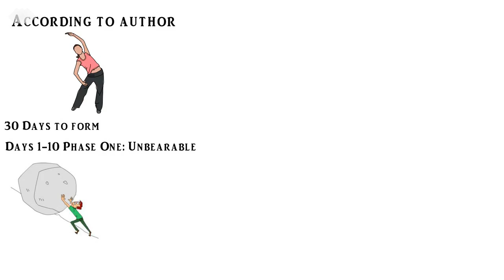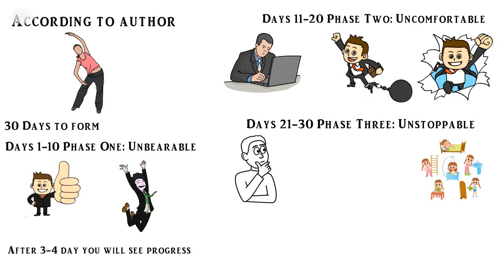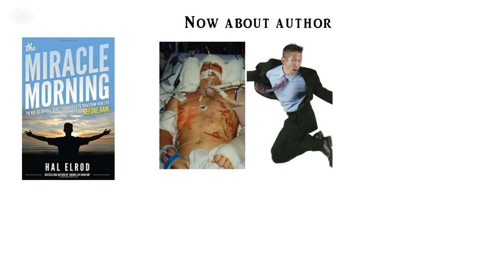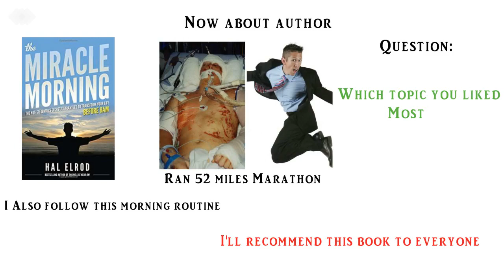(Hindi) 6 Miracle Morning Habits For Massive Success- The Miracle Morning (Part 2)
आज का video The morning miracle का part 2 है और आज के video मे हम जानेंगे सभी Habits का Practical implementation aur kuch author के बारे मे.Excited तो पूरा video देखे, for more information. अगर आप को इस वीडियो से कुछ help मिले तो इसे अपने family और friends के साथ share करे social networking site पे. उससे होगा ये की जब भी कोई वीडियो live होगा इस channel से तो वो आप से miss नहीं होगा.

You can follow Always seek knowledge on

Make your life inspiring and informative with ‘Always Seek Knowledge’.